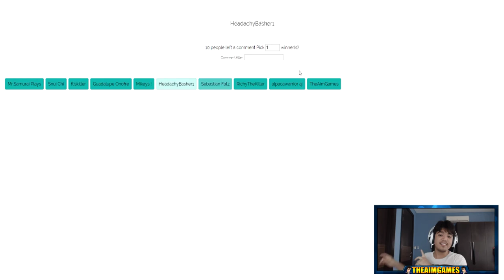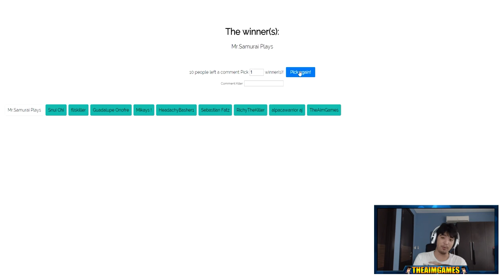TheAimGames January Vlog 2016! - NEW YEARS RESOLUTION!!!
Welcome to the January Vlog 2016! In this video, I'll talk to you about my plan to make a best moments of 2015 for my channel and my New Years Resolution! Enjoy! ^^

► Where I get my memes from!

► Music(s) used :-

➜ I Will Wait For You by Tomas Skyldeberg
► Used with permission from Epidemic Sounds

➜ Day And Night (Instrumental Version) by Tomas Skyldeberg

➜ City Night by Mikael Persson

➜ Want to get partnered? Sign up for YTGamers! They offer :
- 70% Revenue Share
- Wide variety of musics
- And more!